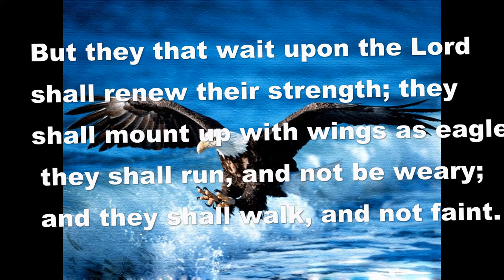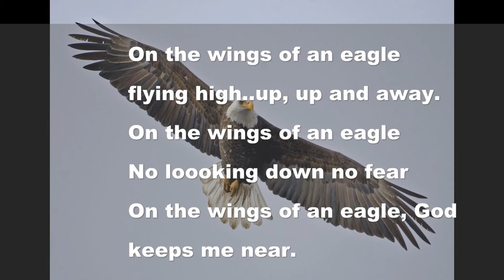On the wings of an eagle: Flying high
On the wings of an eagle. God speaks of eagles wings and how we are to be lifted up: On the wings of an eagle, flying high